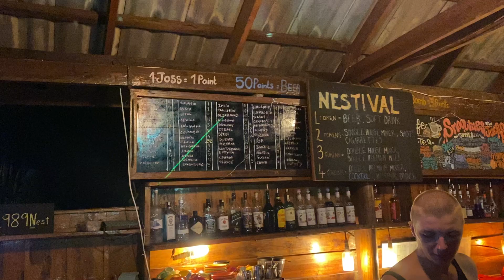Talk Game Show Sound Effect